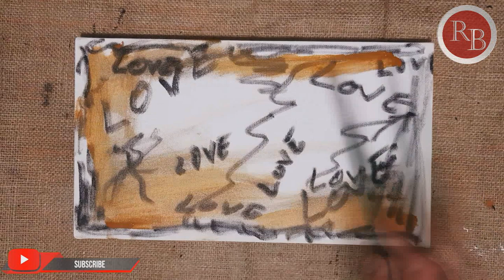Resim çizme. Resim yapma videoları.Tuval çalışmaları. Soyut Sevgililer günü Akrilik Boya Çalışmaları